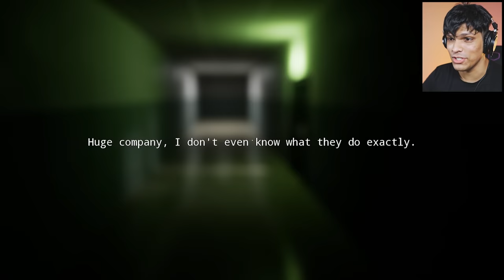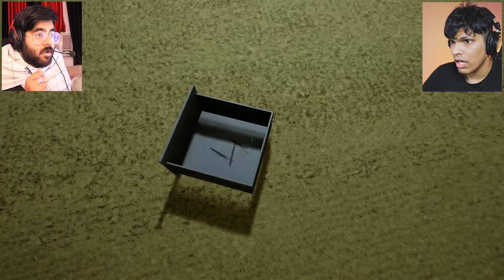I ENTERED THE BACKROOMS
Today we play Backrooms horror game. This is a very scary game and I was so scared that I called @HiteshKSHindiGaming in middle of gameplay to help me in this game.

Thumbnail Credits - Techromost